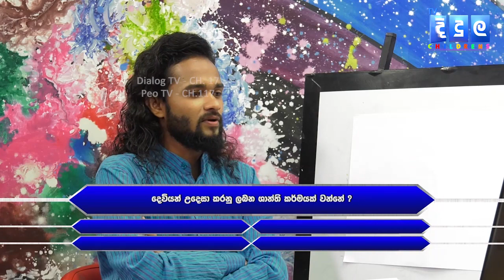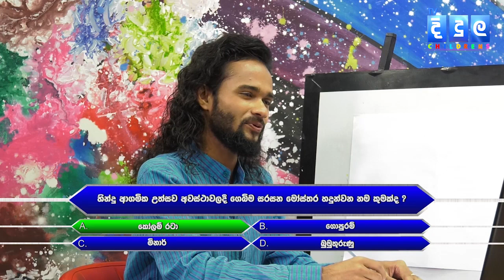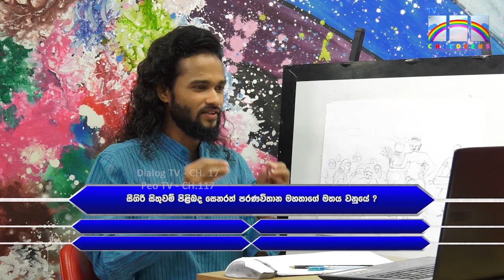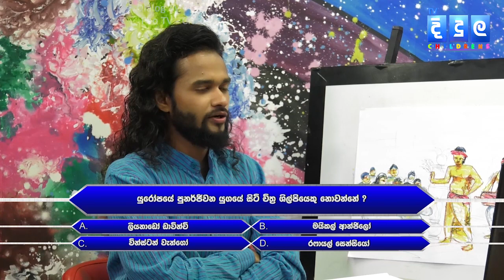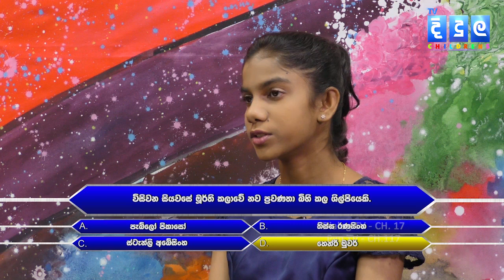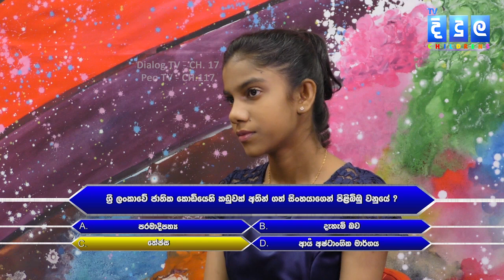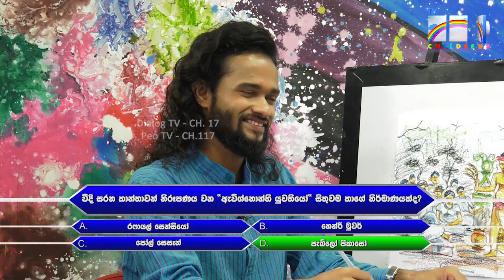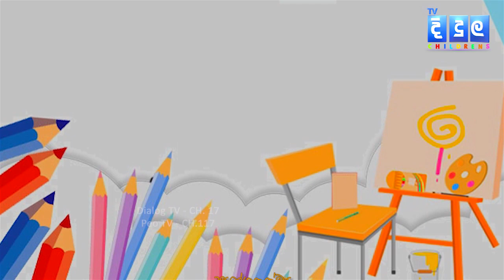ගම්බද නිවසක ශාන්තිකර්මයක් | TV Didula Kids | Art | Colour Man | EP. 34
ගම්බද නිවසක ශාන්තිකර්මයක්
Art | Colour Man | EP. 34